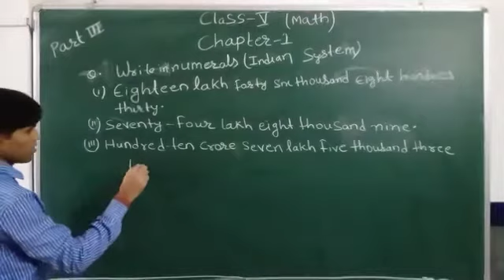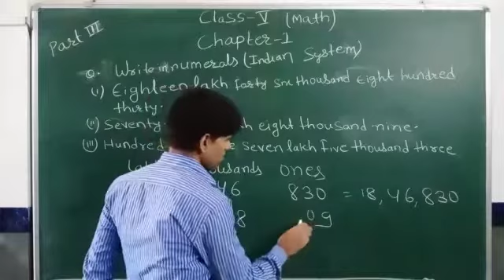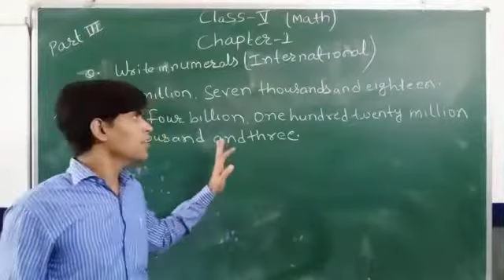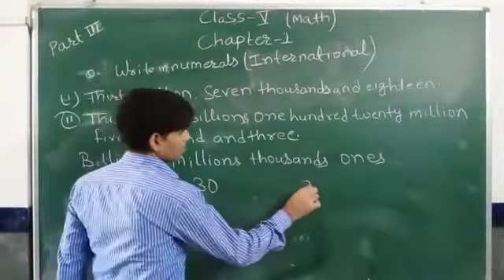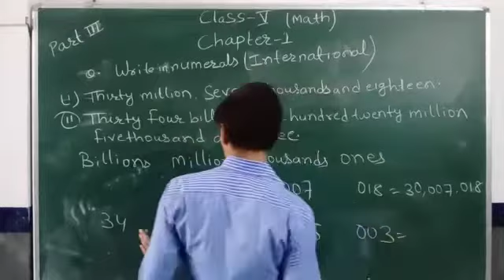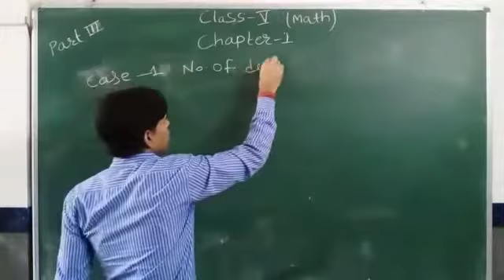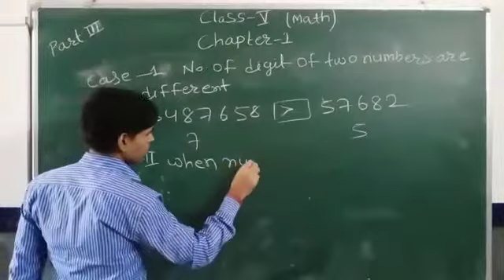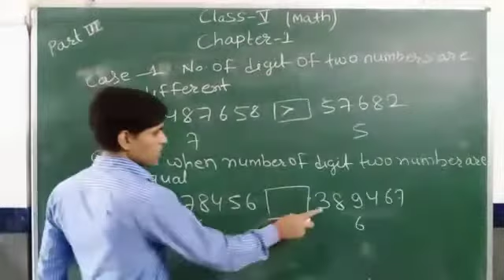Class :V Subject Maths